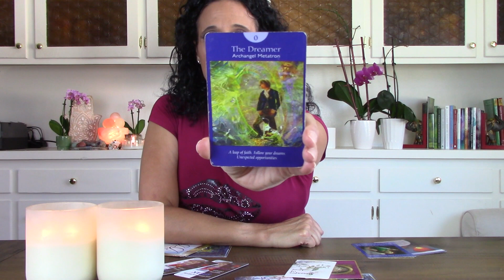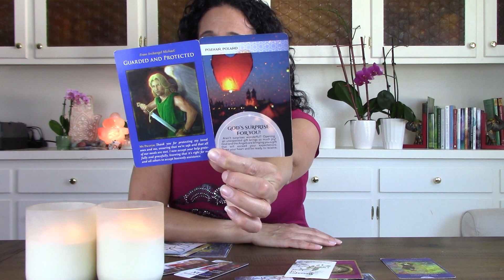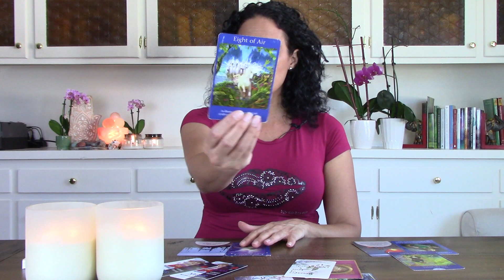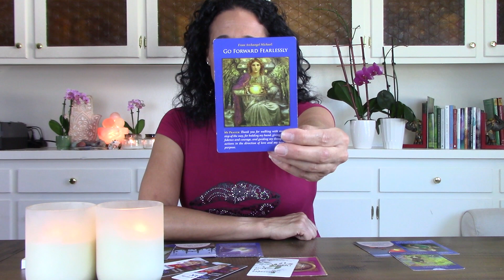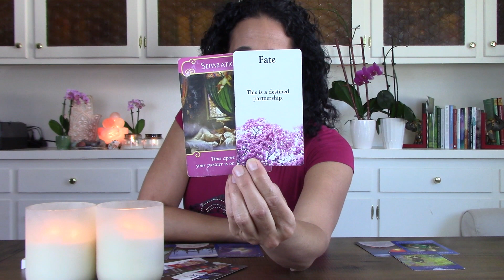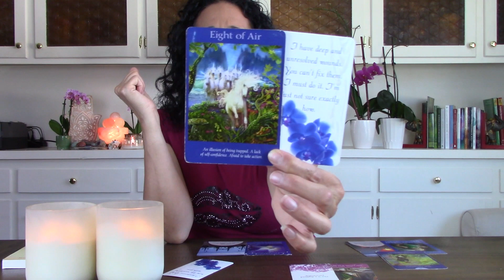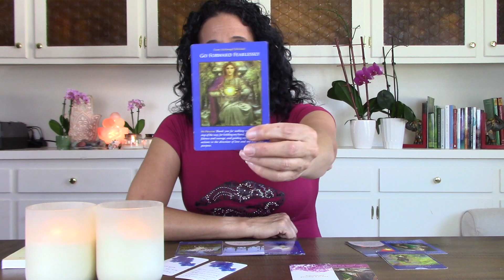🔥🔥 TWIN FLAME TAROT READING AUGUST 15TH-21ST 💕 TWIN FLAME PHYSICAL SEPARATION ENDING FOR MANY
Get my NEW book: TWIN FLAME UNION: 7 KEYS TO A HEALTHY TWIN FLAME JOURNEY

0:00 Intro
03:35 Divine Feminine Tarot Reading
05:21 Divine Masculine Tarot Reading
08:10 Twin Flame Union Energy
10:45 Twin Flame Romance Energy
12:09 Divine Masculine Messages to DF